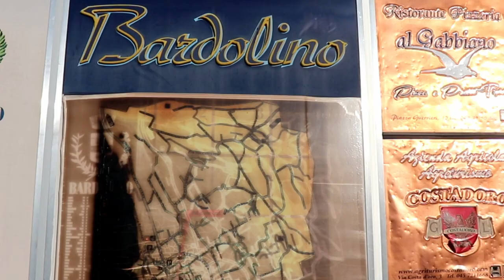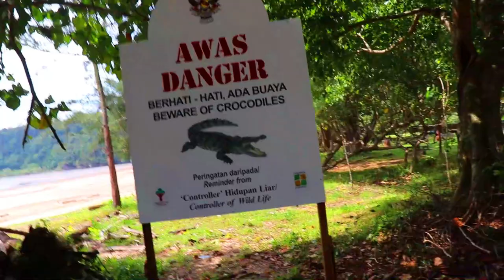Das Jahr 2019 - Italien, Brasilien, Malaysia, Kroatien, Afrika, Israel, Ungarn, Österreich... Danke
Danke Danke Danke meiner lieben Community

Mit diesem kurzen Rückblick möchte ich mich ganz herzlich bei euch, meiner Community bedanken. Ihr seid mega, egal ob hier auf Youtube oder auf Instagramm, ich bekomme so viel tolles Feedback von euch. Danke, Danke Danke. Vor allem danke, dass ihr mir kleine Fehler im Videodreh und Schnitt verzeiht, ich habe mir alles selbst beigebracht und finde, das sieht man auf meinen Kanal. Mit jedem Video bin ich gewachsen und es macht mir so viel Spaß euch auf meine Reisen mitzunehmen. Ich freue mich schon auf 2020 und ich hoffe, dass wir weiter wachsen werden.
In diesem Sinne wünsche ich euch allen einen guten Rutsch und ein super erfolgreiches Jahr 2020. Ich freue mich auf euch!

Mit welcher Technik bin ich unterwegs:

Kamera 2 Gopro
Zusatz Akkus
Zusatz Akkus Gopro